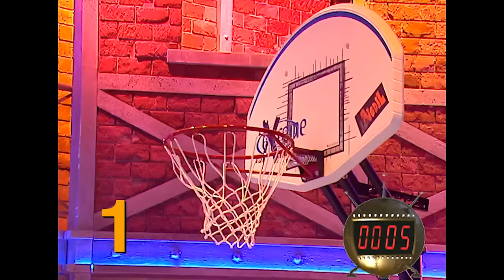Le Bigdil - Vincent Lagaf’ | Intégral | EM4016 | 25 09 2000